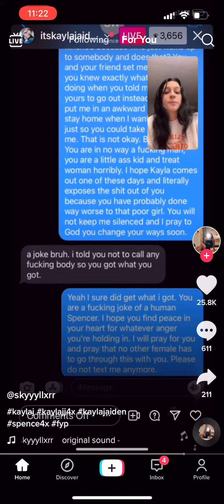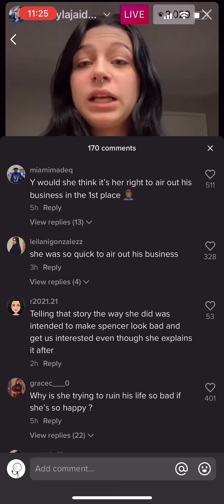kayla J falsely exposing spencer